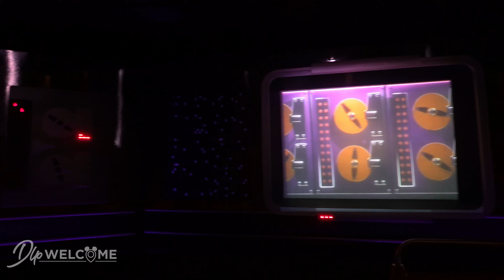[4K] Journey into Imagination with Figment - On Ride 2022 - EPCOT - Disney World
On Ride in 4K and Extreme Low Light !
Get Ready to live the adventure during the world's most magical celebration with the 50th Anniversary of Walt Disney World Resort !

✔ DLP Welcome Store : dlpwelcome.myspreadshop.fr